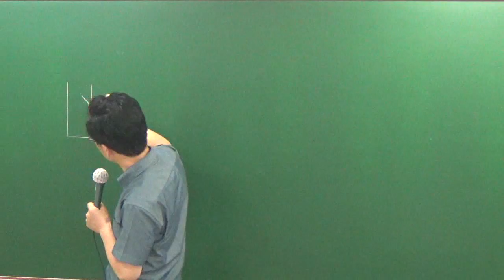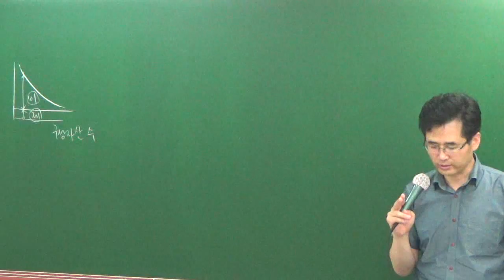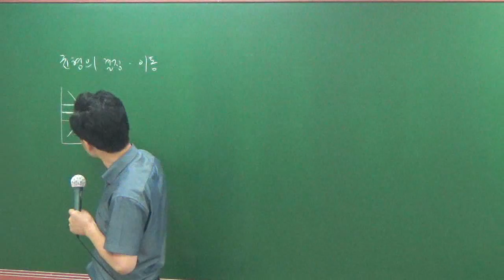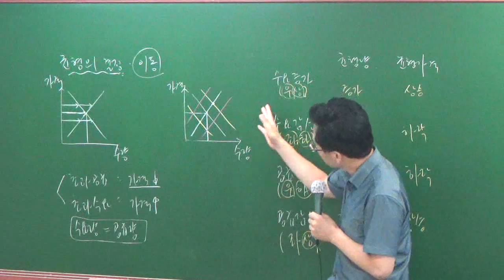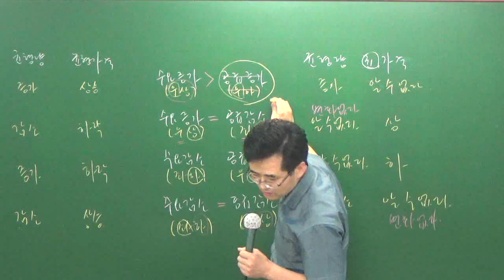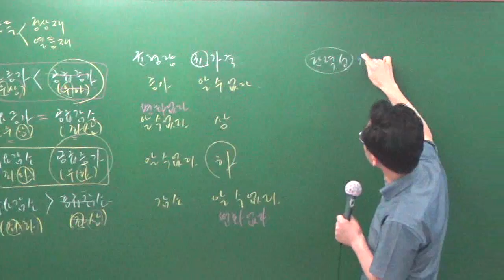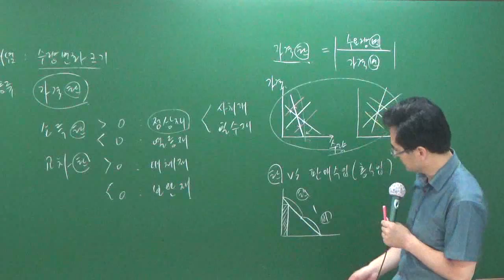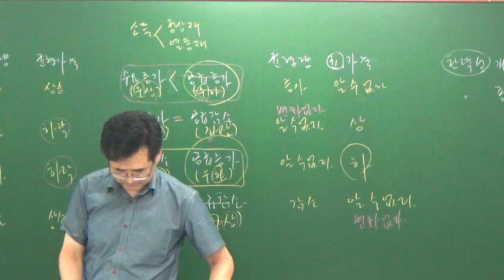학개론7-5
7월문제풀이과정